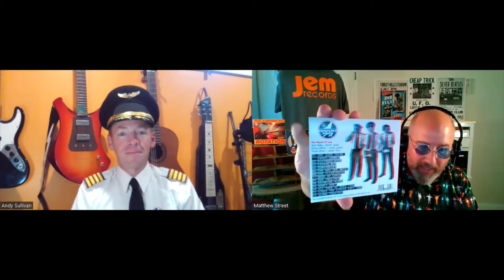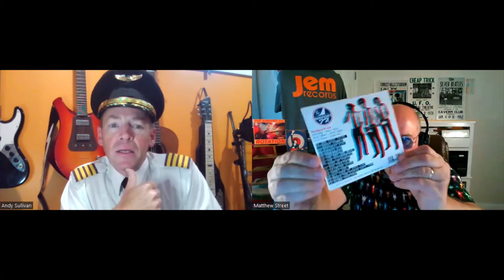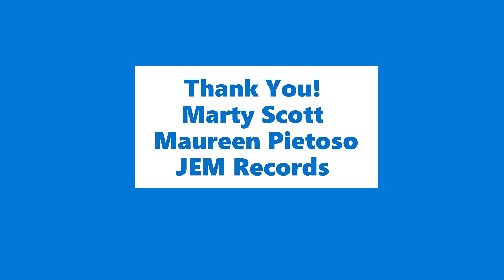THE AIRPORT 77s - Interview with Andy Sullivan (Fab new power pop/rock n roll)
After releasing the great power pop/new wave, mini LP "Rotations" in 2021, The Airport 77s were signed to Jem Records. They are back with their first Jem Records album, "We Realize You Have A Choice". The album is absolutely fantastic and is out everywhere September 30, 2022! Learn more about The Airport 77s here:
Featured songs:
Substifool 00:00
Losers Win 17:55
One Good Thing About Summer 25:30
The Illustrated Book of Cupid 38:32